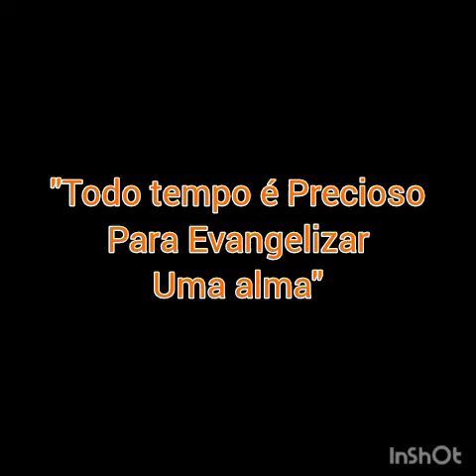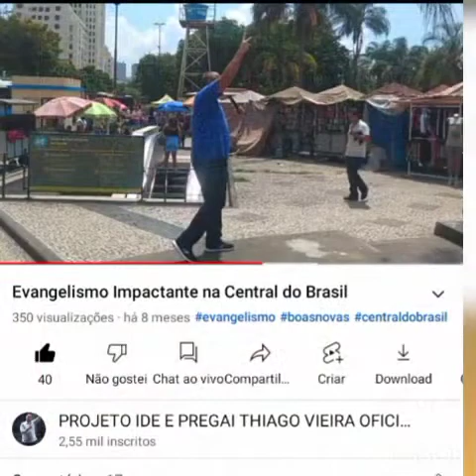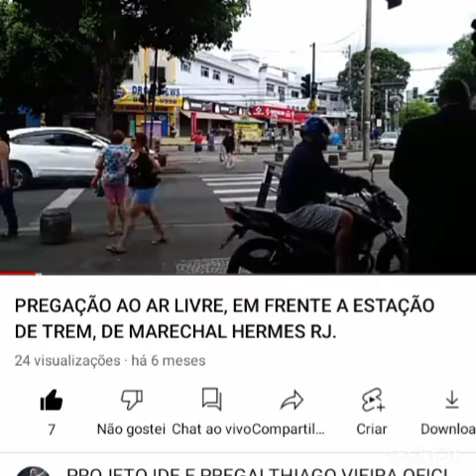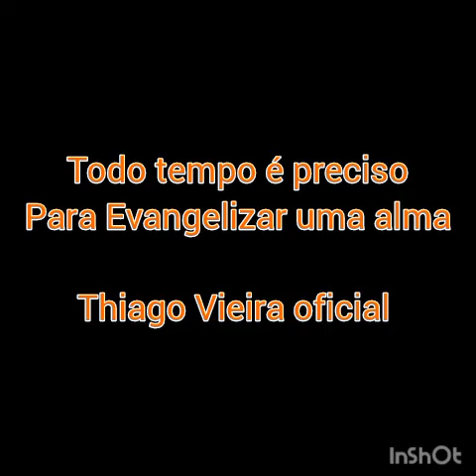🚨 MISSIONÁRIO É PEGO NA RUA PREGANDO, VEJA AS FOTOS 🛑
Missionario de rua